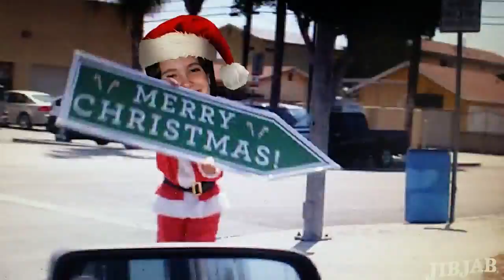December 10, 2015